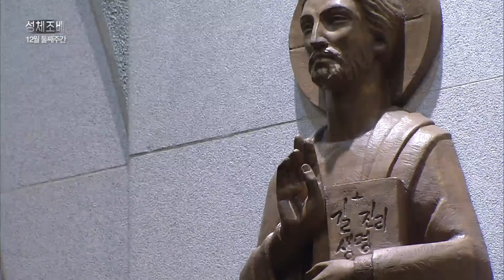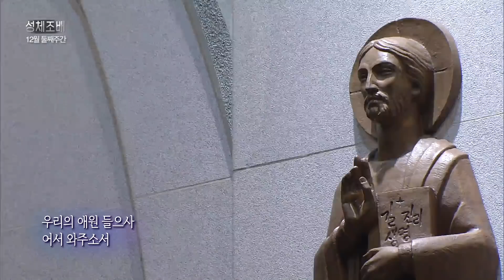성체조배_대림2주 (12월 둘째주간) 12월 9일 목요일 | 조정래 시몬 신부_스승 예수의 제자 수녀회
성체조배 대림2주_12월 둘째주간

주례 : 조정래 시몬 신부 (가톨릭평화방송・평화신문 사장)
장소 : 스승예수의 제자수녀회 한국관구(서울시 강북구 미아동)

대림이란 기다린다는 뜻입니다.

하나 둘 촛불을 밝히며 구원자 예수님을 간절히 기다리는 대림시기는 은총의 시간입니다.

모든 사람들이 영원한 생명의 길로 돌아설 수 있는 은총을 청하며 성체조배를 바칩시다.

방송선교ARS후원 :
후원문의, 매일미사 지향 신청 : 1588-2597
카카오톡 플러스친구 : cpbc TV